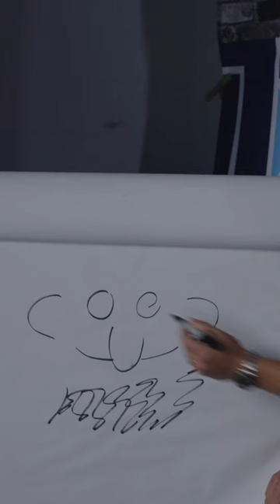What Is Darcy Kuemper Drawing??? ✏️